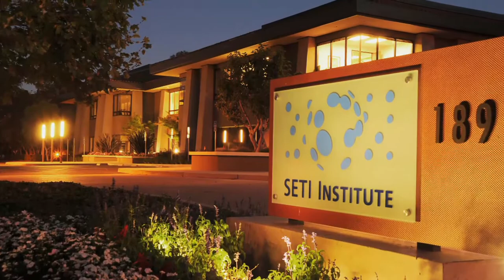Is There Life Beyond Earth?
SETI scientist thinks we'll find extra-terrestrial life within decades.

Is there life beyond earth? We sit down with SETI Institutes’ Dr. Seth Shostak who believes we have finally arrived at a point where the discovery of extraterrestrial life is not only possible, but also likely within a matter of decades.